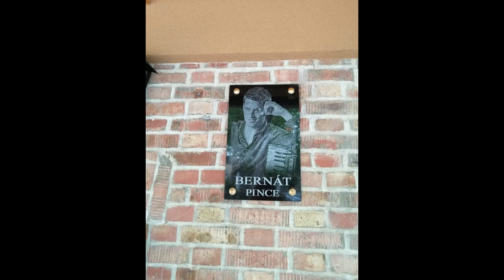2022 08 21 PIISCSEV BABICSEK FAMILIEN GEDENKEN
Zum Gedenken an "Bernie" Babicsek wurde in Piliscsév ein Gedenken der Freunde der Familie zelebriert. Frühere Schüler, Mitmusikanten, Gruppen die er mit seinem hervorragenden Harmonikaspiel begleitete und enge Freunde der Familie trafen sich zu einem musikalischen Rückblick auf sein Leben. Anschließend wurde im engsten Kreise im "BERNIE PINCE" weiterhin seiner gedacht - so wie er es gerne sah - musikalisch und froh.